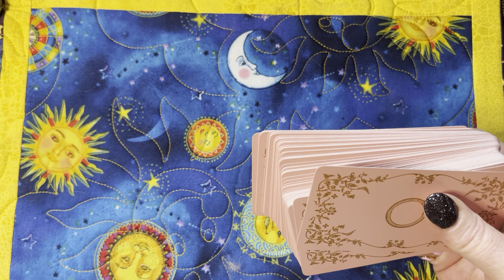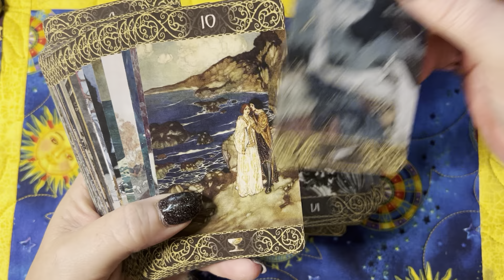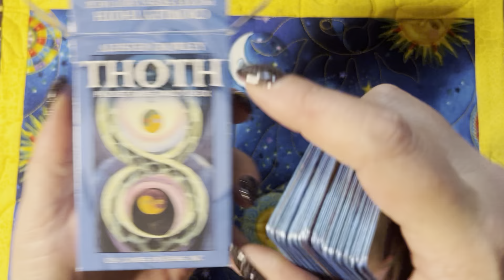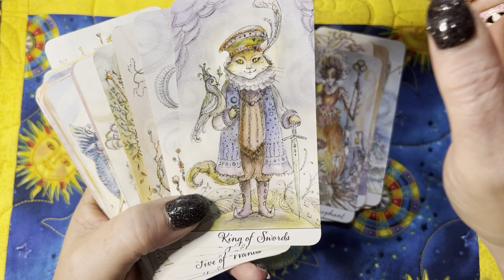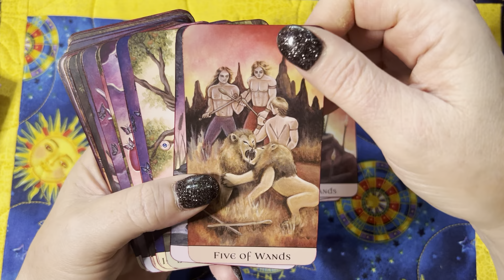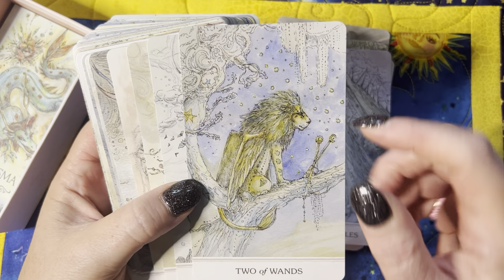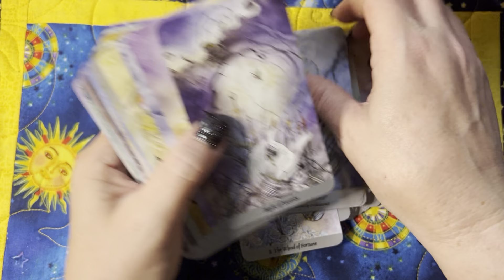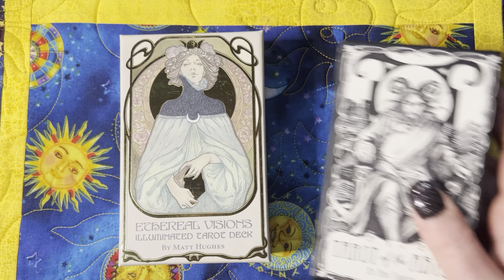The 22 Best Mass Market Tarot Decks Under $24 (Most Under $20!)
These tarot decks are my picks for the best mass market decks under $24 (but most are less than $20)!

Decks in order of appearance:

Under $20:

1. $19.65 - Tarot de Luz
2. $19.12 - Gregory Scott Tarot Deck
3. $17.88 - Edmund Dulac Tarot Deck
4. Druidcraft - RedWheel version for $16.95 - The Druid Craft Tarot Deck
5. $14.87 - Deviant Moon Tarot: Borderless Edition
6. $19.78 - The Wandering Star Tarot: An 80-Card Deck & Guidebook
7. $18.80 - Crowley Thoth Tarot Deck Small
8. $19.76 - The Hermetic Tarot
9. $19.95 - Halloween Tarot Tin
10. $16.86 - Joie de Vivre Tarot
11. $19.95 - Tarot De Maria Celia In A Tin
12. $15.91 - Vanessa Tarot [With Instruction Booklet]
13. $14.31 - Crystal Visions Tarot

Over $20 but Under $24:
1. $20.18 - Tarot of the Secret Forest (English and Spanish Edition)
2. Druidcraft St Martin’s version for $22.99 - The Druidcraft Tarot
3. $23.95 - Heavenly Bloom Tarot Deck
4. $22.78 - Phantasma Tarot
5. $23.57 - The Dreamkeepers Tarot
6. $20.66 - Crow Tarot
7. $23.99 - Shadowscapes Tarot Deck
8. $22.95 - Tarot Of The Abyss
9. $22.95 - Tarot of the Golden Wheel

The comparison of the English and Czech versions of Shadowscapes Tarot by Sharon of @Trio.Of.Witches Tarot: